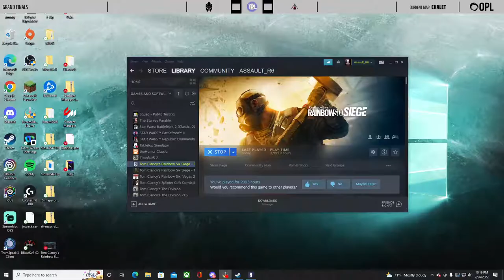The Premier League Season 4 Grand Finals TopFrag VS Lycus Empire Part 2